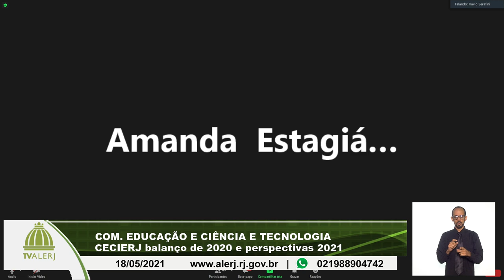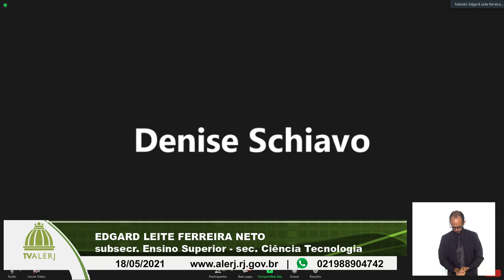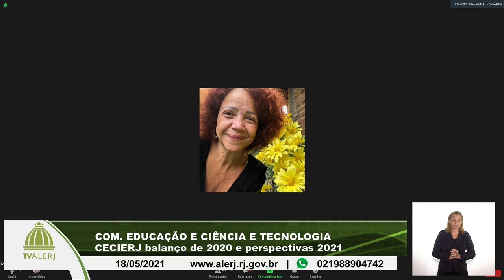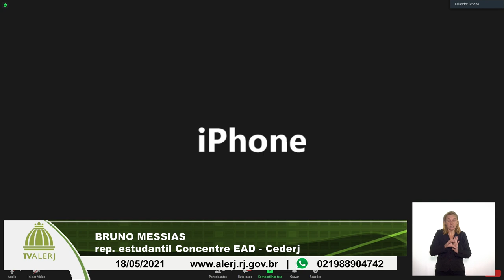COMISSÃO EDUCAÇÃO CIÊNCIA E TECNOLOGIA 18052021 20M